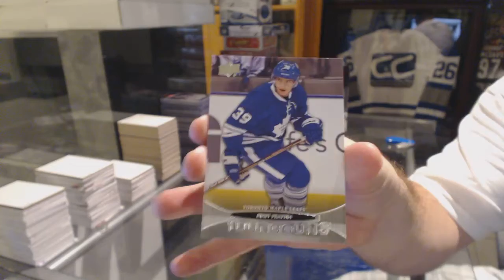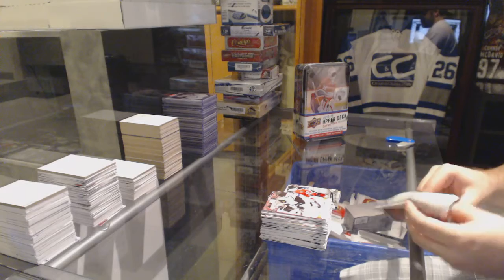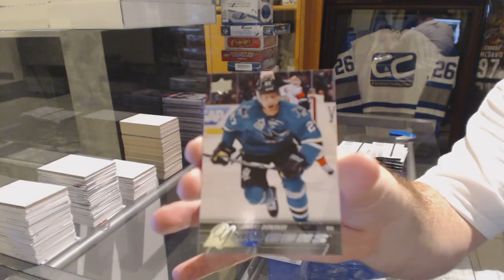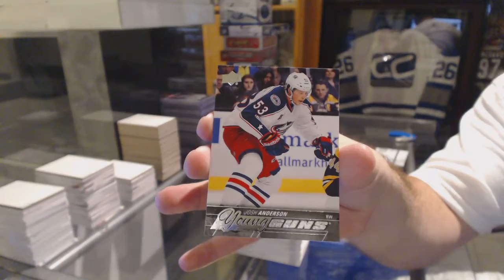11-12 UD Series 1 & 15-16 UD Series 1 Tin Hockey Box Break - C&C GB #6240